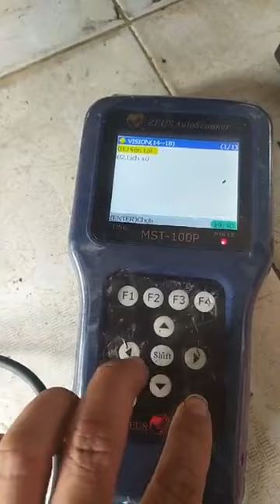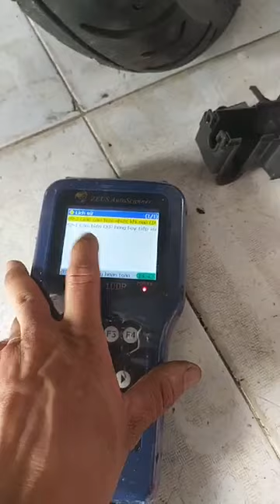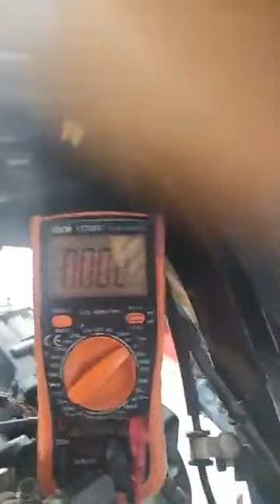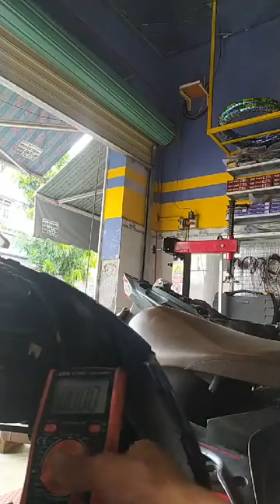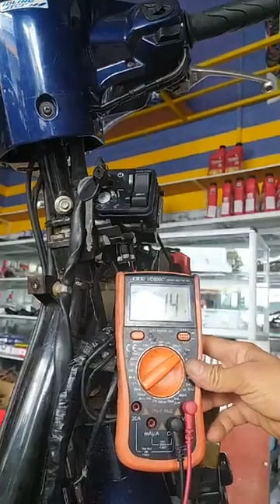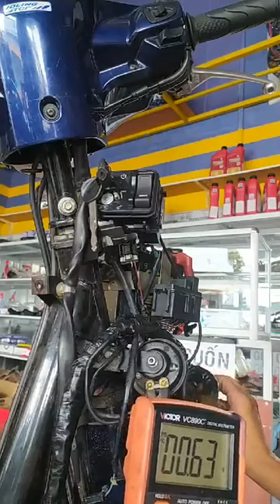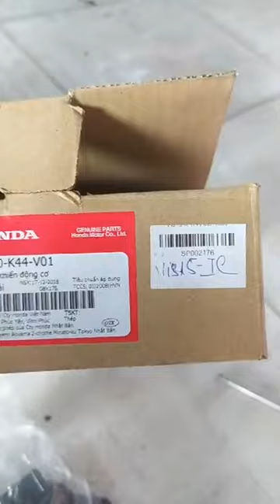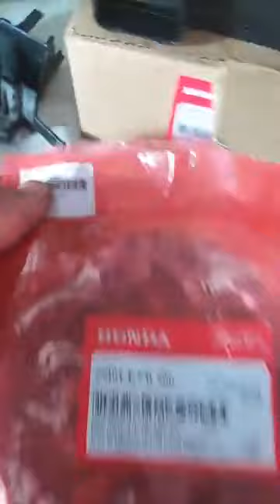Mẫn Tay Ga: Vision đề từ báo lỗi 52 cảm biến CKP. Bật tắt khóa mới nổ máy được. Cách Kiểm tra CKP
Chốt chết ECM cấp nguồn cho CKP không ổn định